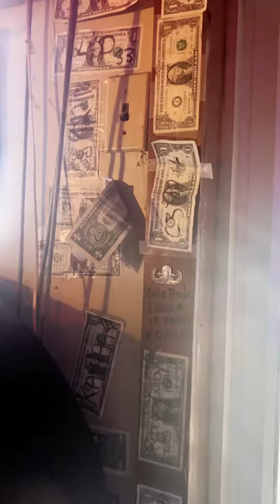Best Fish Sandwich in Louisville 🏠🐟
Pastimes Fishhouse 🏠🐟

Might be one of the best fish/cod sandwiches in town ⁉️🗣️

Located in the heart of J town this family owned restaurant knows what they’re doing when it comes to frying some fish 🤯 the atmosphere was awesome. The people were great and the food was even better whenever you’re out in the area stop in for some lunch you won’t regret it‼️🗣️ ￼